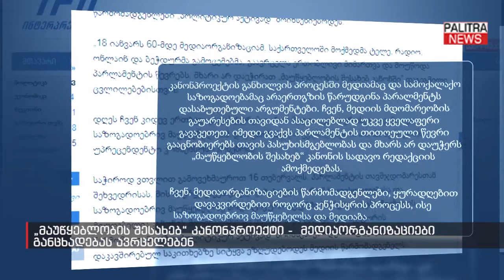&#039;მაუწყებლობის შესახებ&#039; კანონპროექტი - მედიაორგანიზაციები განცხადებას ავრცელებენ